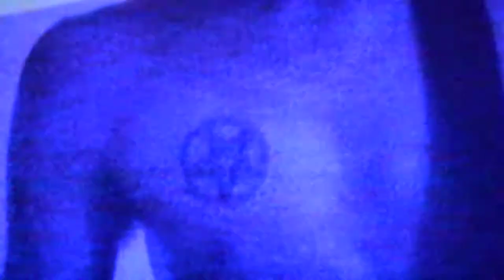Bubble Boys - LIVE - in Miami Warehouse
VHS Footage of Bubble Boys Live in Miami shot by Ramon Mesa